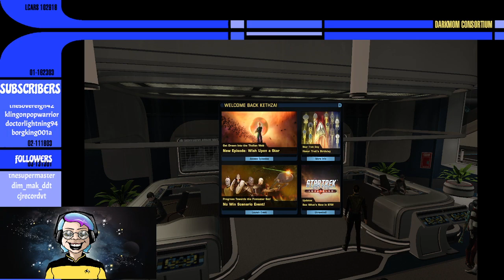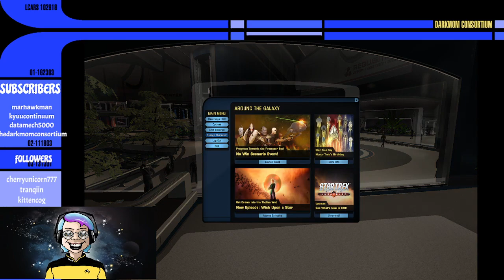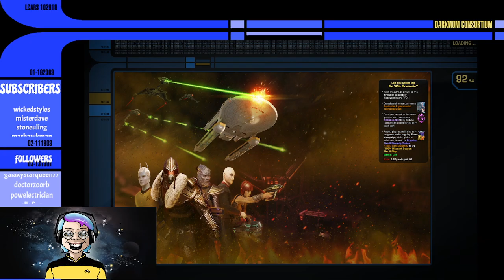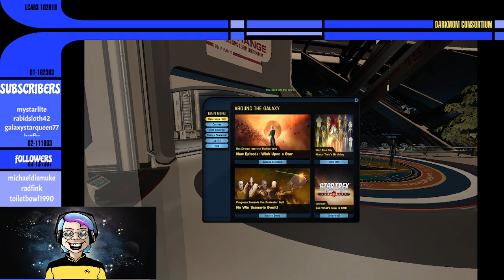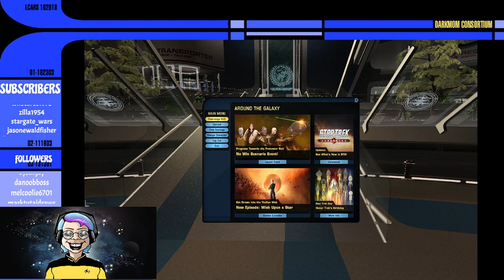The Darkmom Consortium: Endeavor-Rando-Event!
Time to chill, get those endeavors and events done, and jump into the random TFO pool!